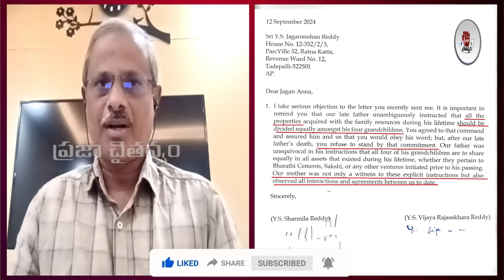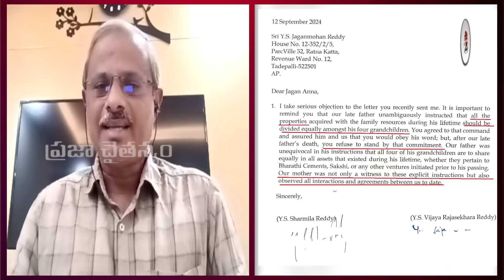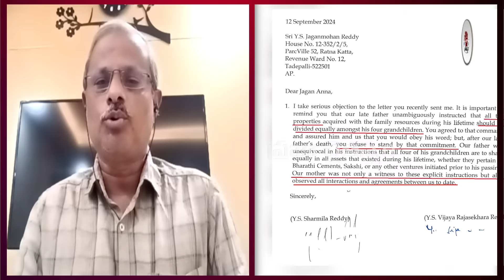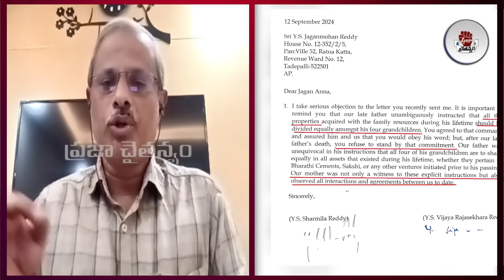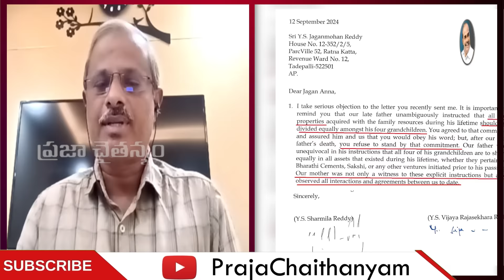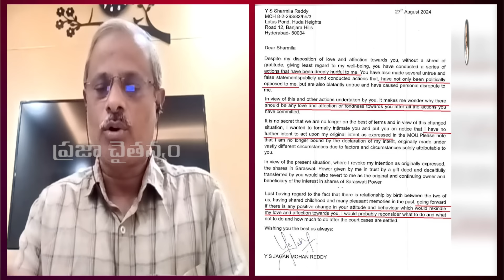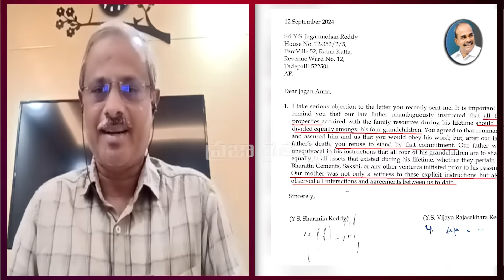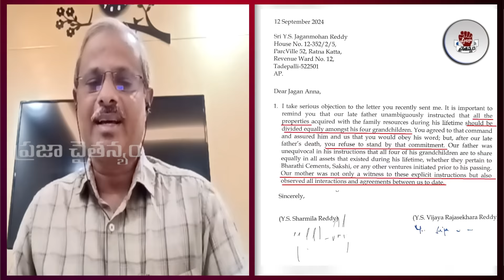రెడ్ హ్యాండెడ్ గా దొరికిపోయిన షర్మిల | Analyst Purushotham Reddy | Praja Chaithanyam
Watch :రెడ్ హ్యాండెడ్ గా దొరికిపోయిన షర్మిల | Analyst Purushotham Reddy | Praja Chaithanyam